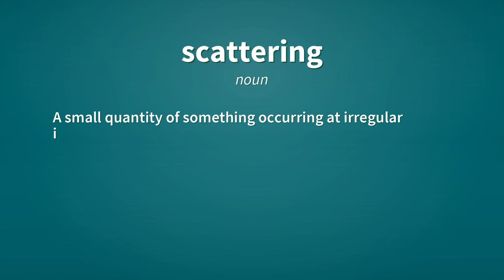Scattering | Definition of scattering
See here, the definitions of the word scattering, as video and text.

scattering (verb)
    Present participle of scatter.

scattering (noun)
    A small quantity of something occurring at irregular intervals and dispersed at random points,.
        There will be a scattering of showers, with heavy rain in places.

Reference:
    scattering